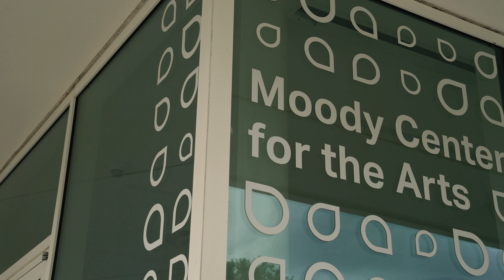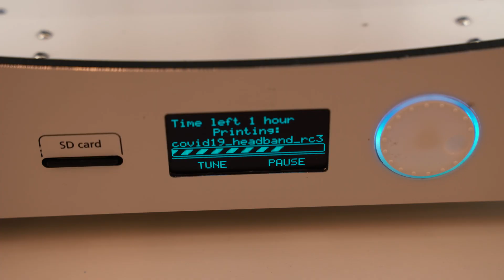The Moody Center for the Arts pivots to pandemic PPE production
The art center has been converted into a manufacturing center. Under the watchful eyes of Rob Purvis, the director of the workshop and makerspace at the Moody Center, the 3D printers are creating face shields for medical workers on the front lines of the fight against COVID-19.

“It’s awesome to be able to turn this stuff around, and to actually provide something of real, meaningful benefit,” Purvis said.

They’re aiming to print at least 5,000 face shields. For now.

It’s all part of Rice’s COVID-19 response team, a massive campuswide effort coordinated across departments from civil engineering to the arts. Pooling resources in this way and encouraging faculty and staff across campus to bring their individual strengths to the table, Purvis said, allowed him to ramp up production in less than a week.

“Being able to kind of funnel everything through one group is really the main benefit,” Purvis said. “It’s Rice as a whole community providing for its city and making the right decisions with the right people.